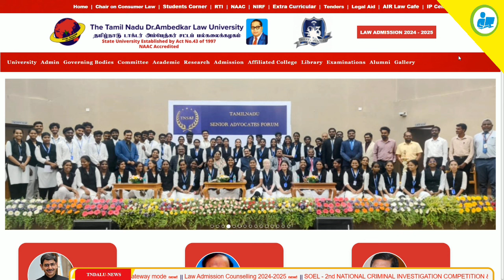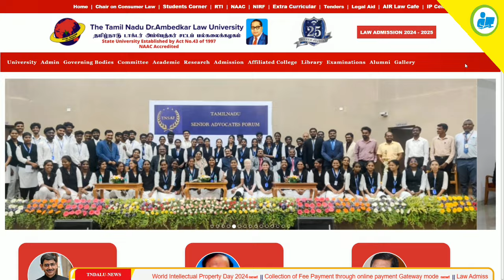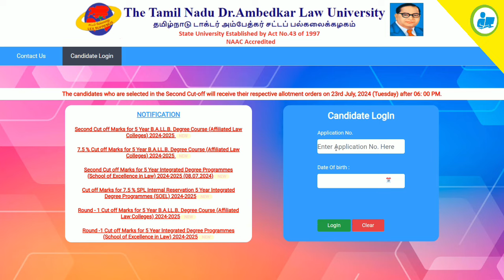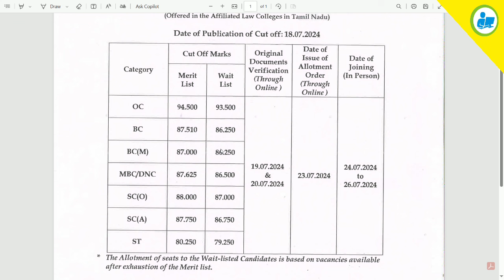🔴🔴 TNDALU Important Update !! BALLB 2nd Round Counselling Update | Seat Allotment Related Update !!